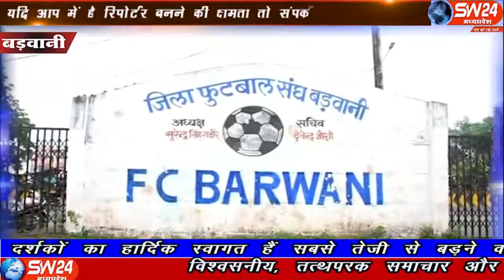sw24news barwani, 01.11.2019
जिला मुख्यालय में पढ़ने वाली तीन बेटियों का फीफा वल्र्डकप के लिए हुए चयन। जिले के छोटे से गांव की बेटियों ने फुटबाल के खेल में जी तोड़ मेहनत कर बड़वानी जिले का नाम रौशन किया बड़वानी से अतुल कुमावत की रिपोर्ट#sw24news